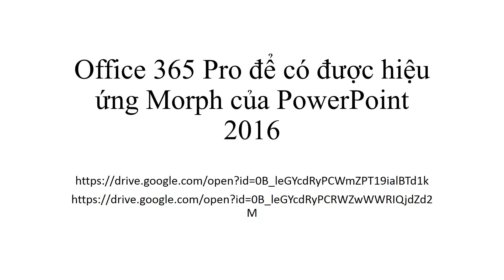(học power point) bài 1: tải Office 365 Pro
Hiệu ứng Morph của PowerPoint 2016